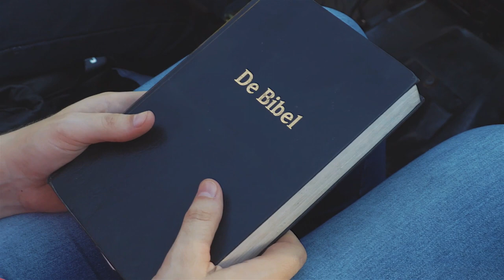Fa Emma un Emma Ekj Leew Die - David Toews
Text und Melody: David Toews
Audio: Exalta Jesus
Video: Creados Creativos
Loma Plata, Paraguay 2018